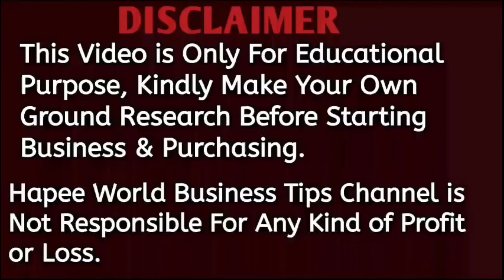how to start peanuts business?